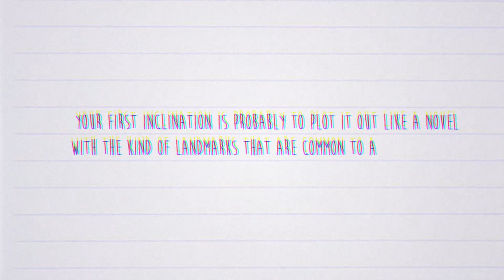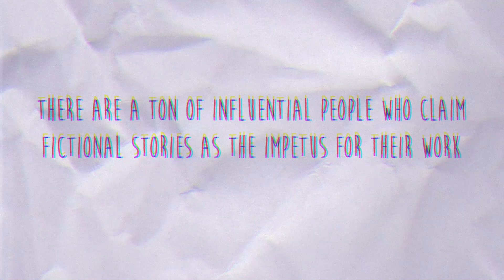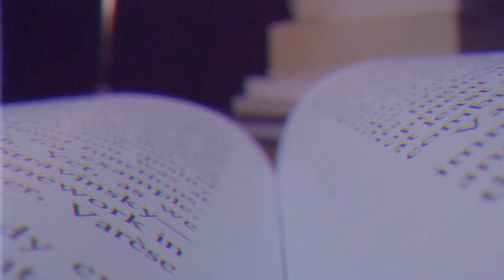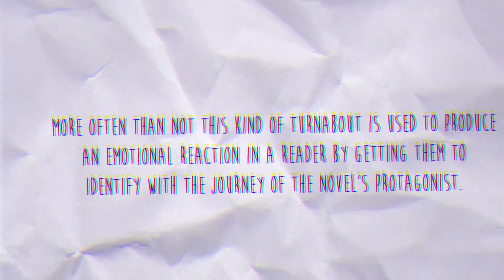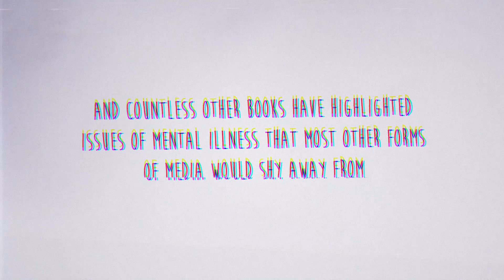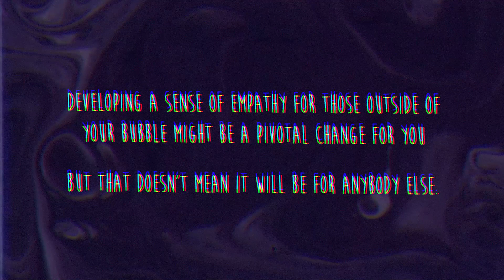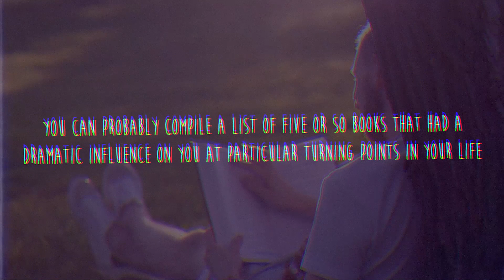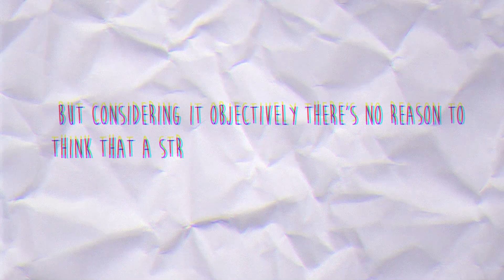How Reading Can Change Your Life (And the Books That Can Do It)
Stories are an incredibly powerful tool to spread ideas and change lives, but the very act of reading can also change your perception in unforeseen ways. Find out how reading can change your life.